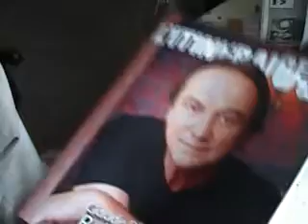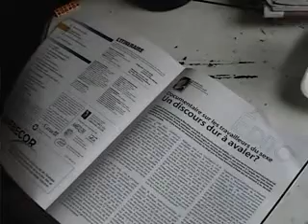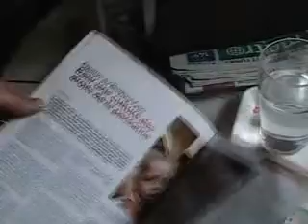Jacques Elise - Quebec Painter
Jacques Elise, a Quebec painter discusses the magazine L`Itineraire, his paintings and world politics